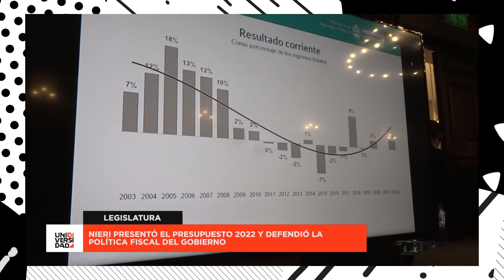"Unidiversidad Te Informa", 30 de setiembre 2021. Edición Noche